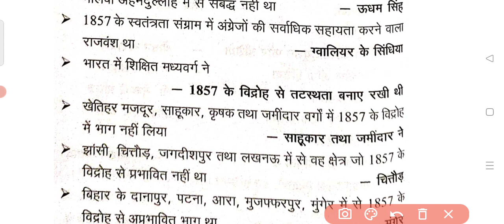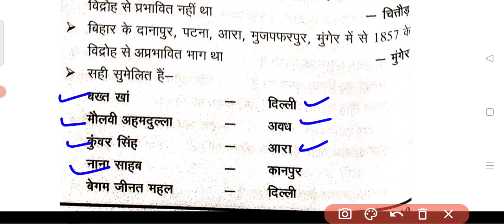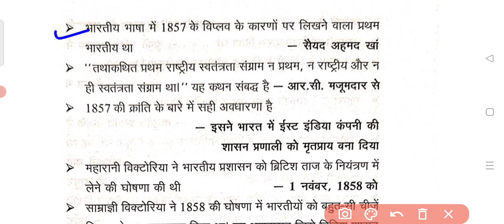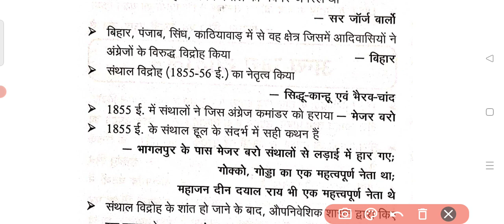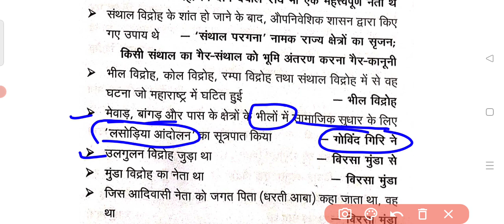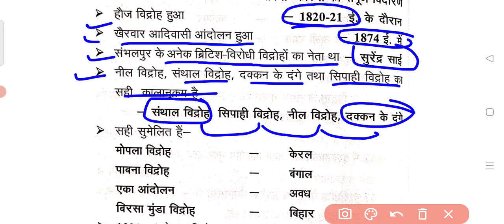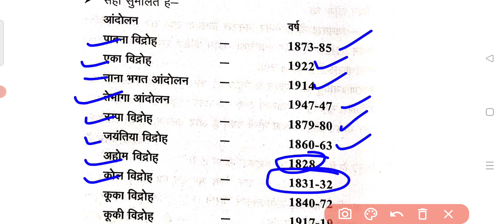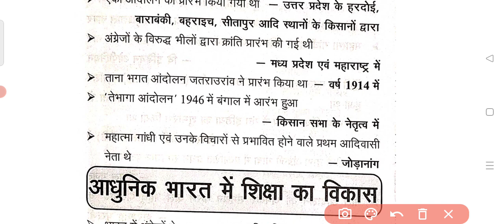आधुनिक भारत का इतिहास||PART-05||UPSC||UPPCS||BPSC||RO/ARO||BEO||BY MAYANK SIR